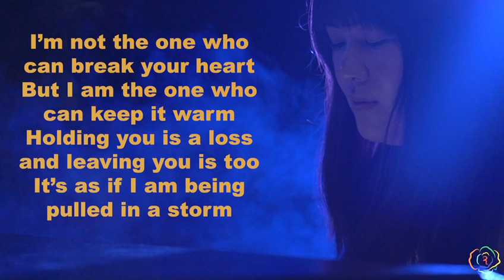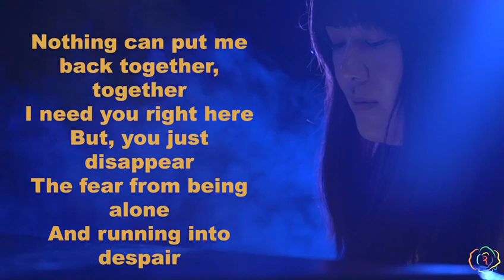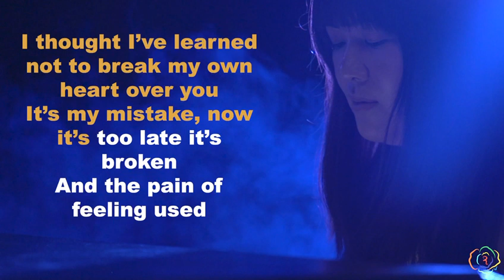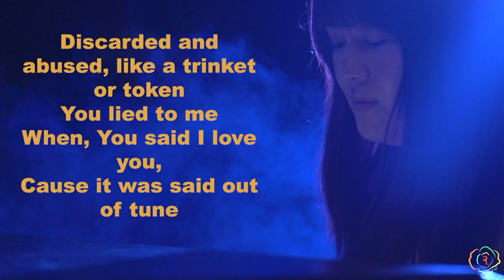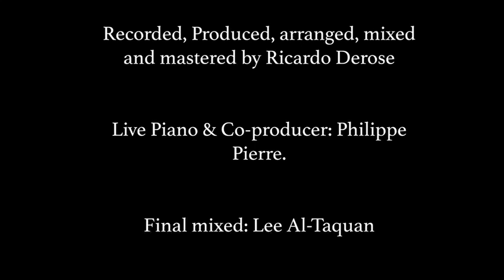Lost and Searching By Annie Chang || Official Lyrics Video || Derose Entertainment LLC.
"Lost and Searching" is a powerful and emotional song by the songwriter, philosopher, and poet Ricardo Derose in collaboration with Jacob Clifton. The piece explores the complexities of love and heartbreak, the fear of being alone, and the search for meaning and connection.
Through the lyrics, Derose captures the painful experience of feeling used, discarded, and brokenhearted and the struggle to hold onto love and warmth amid a storm. The song acknowledges the difficulty of letting go of someone we love, even when it causes pain and heartbreak.

At the same time, "Lost and Searching" also speaks to the deeper philosophical and existential questions of human existence. It touches on the fear of being alone, the search for connection and meaning, and the realization that sometimes, we may be searching for something or someone not meant for us.

Overall, "Lost and Searching" is a deeply personal and moving reflection on the complexities of love, loss, and the search for meaning in life. It is a testament to the power of music and poetry to capture the depths of human emotion and experience and to offer solace and connection in the face of our greatest struggles and challenges.

Intro Credit Video:

Annie Chang - Lost & Searching
Melody & Performance
(Written by Ricardo Derose & Jacob Clifton)
Derose Entertainment, LLC – BMI 2016
Director: Ricardo Derose

Lyrics:
I'm not the one who can break your heart
But I am the one who can keep it warm
Holding you is a loss, and leaving you is too
It's as if I am being pulled into a storm

Nothing can put me back together, together
I need you right here
But you disappear
The fear of being alone
And running into despair

You see through me
You are searching for more
Anybody else
Just not me; too worn

I thought I'd learned not to break my own heart over you
It's my mistake; now it's too late. It's broken
And the pain of feeling used
Discarded and abused, like a trinket or token

When You said I love you,
Cause it was told out of tune
I'm lost, so I'm Searching
Just not for me… but for you

Ending Credit

Melody & Performance: Annie Chang
Recorded, Produced, arranged, mixed, and mastered by Ricardo Derose
Live Piano & Co-producer: Philippe Pierre.
Final mixed: Lee Al-Taquan

Video Production:

Director, video treatment, Casting Director, Set Decorator: Ricardo Derose
1st Assistant Director, Unit Production Manager: Naomi Li
2nd Assistant Camera: Yu-Jou Chang
Script Supervisor: Yanbin Hao
Director of Photography: Kyle Crowder, Brian Austin D'Almeida
Editor, Color Correction & Color Grading: Yu-Jou Chang
Graphic Designer & Album Cover: Yu-jou Chang.
Gaffer: Wen Miao & Casey Gold
Grip:
Camera Operator: Haoran Zhang, Kyle Crowder, Richards Yeah, and Jonathan      Paredes
Makeup Artist: Daja Walker
Production Assistants: Benjamin Chang

Cast / Talents:

Annie Chang, Polina Andrieieva, Tora Badulescu, Kayla Albright, Esteban Velasquez, Yuxin Boon, Casandra Marie Dijkhoff, Nicole Torres, Stephanie Constantin

Locations:

Derose Entertainment Studios & Full Sail University Studios indoor scenes

In this video, we're telling the story of Annie Chang: a Lost Story Unfolds...

Annie Chang is Born in Taiwan and has always had a love and passion for music, even as a toddler.
In this video, come discover the Talented; we tell the story of Annie Chang.